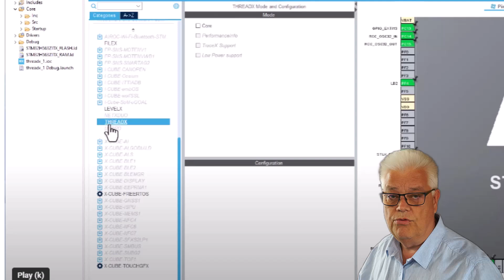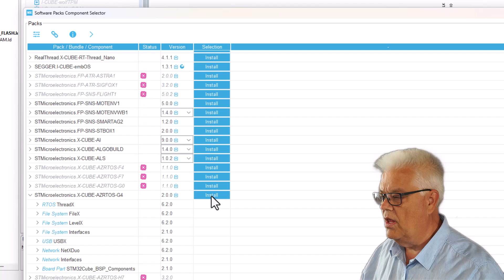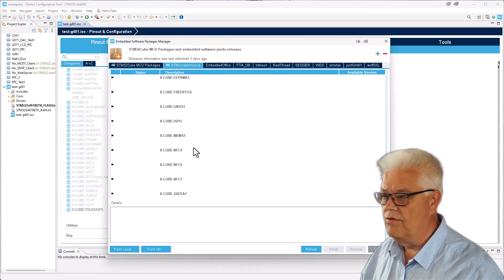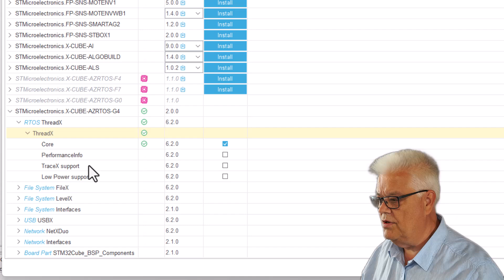How to Add ThreadX support to STM32CubeIDE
Learn how to enable support for ThreadX in STM32CubeIDE with this step-by-step tutorial. Whether you're new to embedded development or looking to integrate ThreadX RTOS into your STM32 projects, this guide will walk you through the process from start to finish. Perfect for developers working with STM32 microcontrollers and seeking to optimize their real-time applications.

Continue with this video after this video.